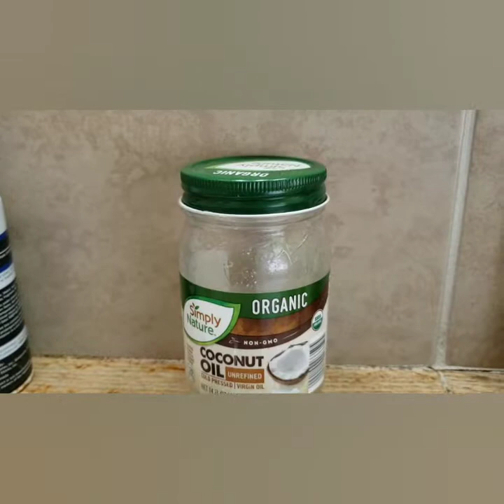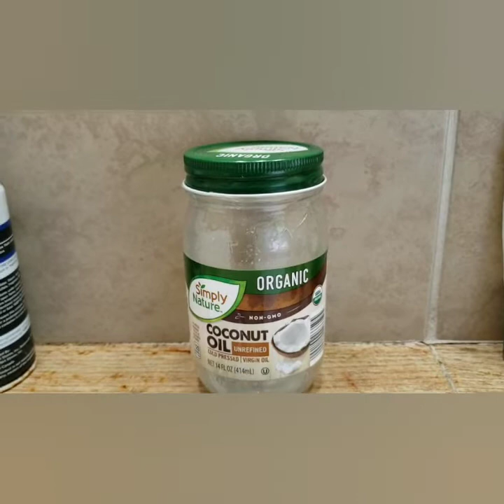Coco orgánico y sus beneficios.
Saludos family
maeena47
Maria Suarez
# FASHION # OUTFITS#GLAMOUR#TRASVEL#FOTO
GOOGLE. COM-MARIA SUAREZ.
ETSP MAENASHOPTESOROS.
MARIAFAMILYDOT
HELENBLOGS
MARIAFAMILYDOTWO.